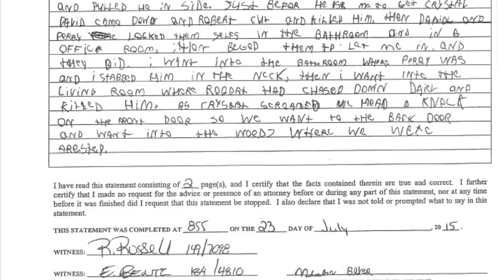Brothers KILL Parents and Siblings, HARROWING Interrogations Crime and Punishment 2018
Description: Original Video Courtesy Of Crime And Punishment.